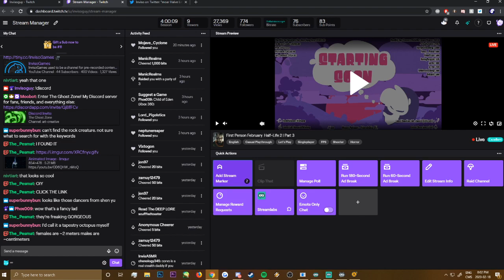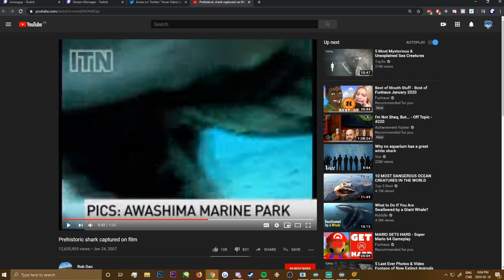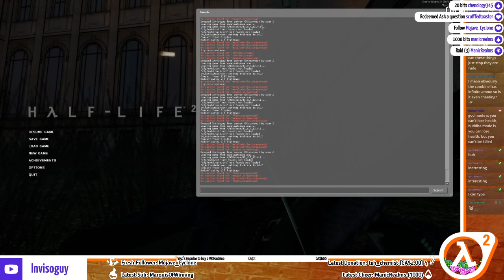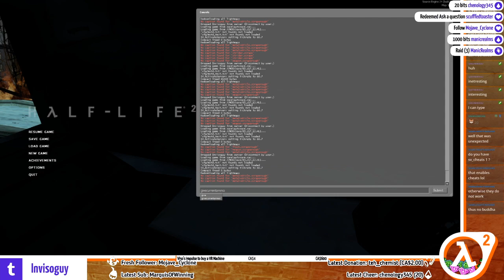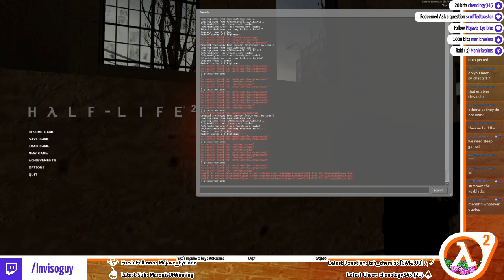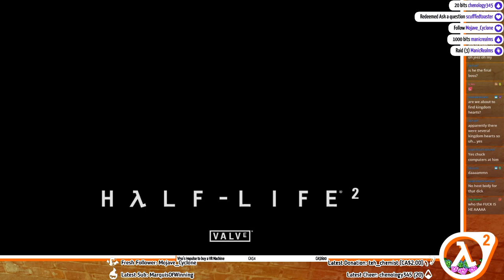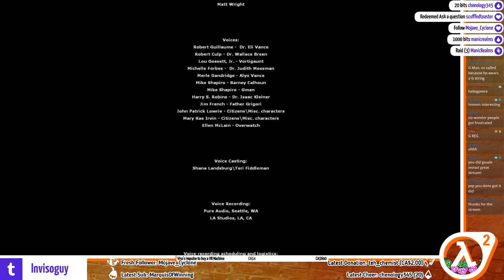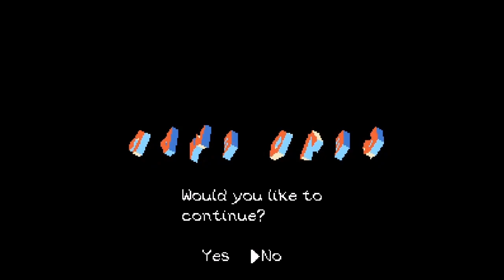Half-Life 2 | Part 3 FINALE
HOOOOOOO BOY I LOVE STRIDERS HALF LIFE.